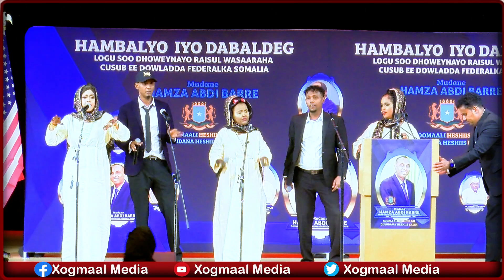Heestii Madaxweyne Xasan Sheekh Fannaaniinta North America